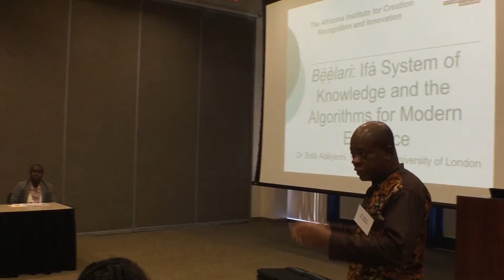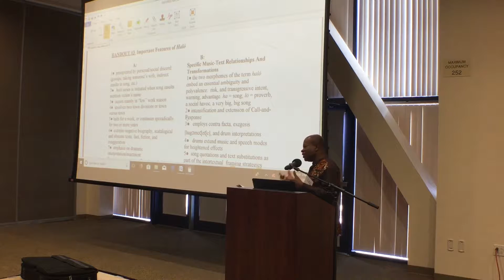Inaugural launch of AICRE January 12, 2018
Founded by Dr. S Ama Wray,  Africana Institute for Creativity, Recognition and Elevation (AICRE) is an interdisciplinary research entity, which aims to create a dynamic exchange of cultural, scientific, economic and spiritual knowledge between local communities and academia to positively impact the next generation, so that people of African descent can equitably contribute towards a more sustainable society and command respect worldwide. The People's Institute of Survival and Beyond presented the Undoing Racism Workshop over 3 days for faculty and students of UCI as part of the Inaugural launch including a moving performance by Maria Bauman.